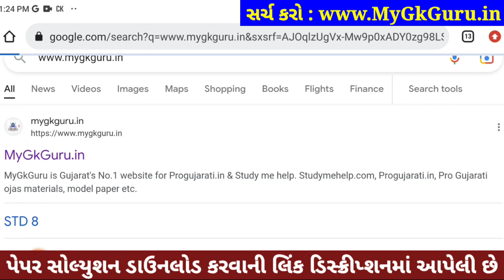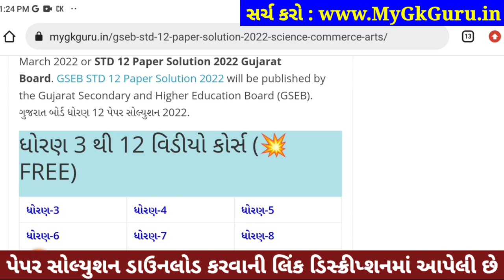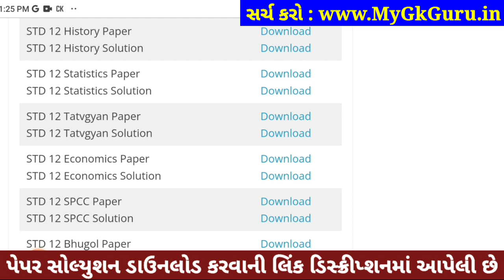std 12 stat paper solution 2023 board exam, std 12 board exam 2023 stat solution, std 12 stat soluti